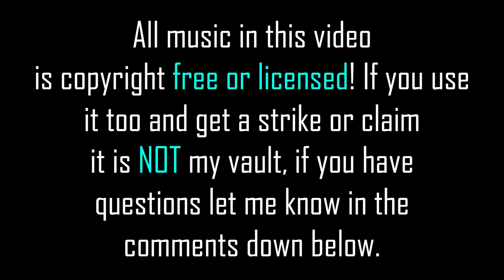Time For Something New | Chill Bedwars - Ep. 1 ⭐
Either you just read the description or you want to know what this is. Today im launching a new series where I play bedwars but instead of me talking it is with a song. You can see it a bit as a montage but just not as edited.

With some more time on my hands I wanted to upload a second video a week, instead of continuing a series I decided to make a new one and this time there will be more the four episodes *cough*  *cough*! I want to make at least 10 episodes and after that I'll look if I want to continue it or not. So from now on there will be two video per week! Friday and Wednesday!

Thank you very much for Watching!
Take care! (◠.◠)